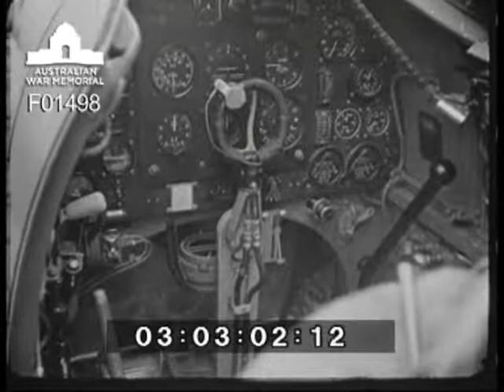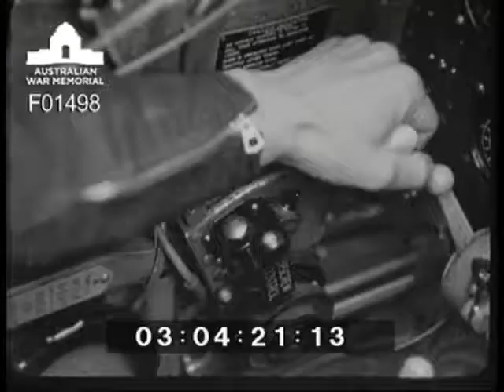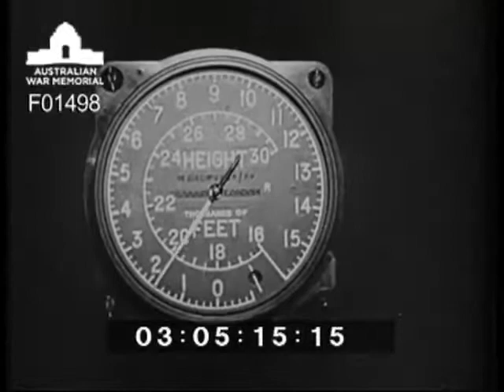Fighter pilot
A propaganda film which gives an overview of the work of the fighter RAF fighter pilot his aircraft, procedures and activities both on the ground and in aerial combat. Scenes include: RAF Fighter Command operations room; a description of pilot flight suit and equipment; gun camera sequences of attacks on Luftwaffe Ju-87, Do-17, Ju-88, Me-110 and He-111 aircraft.